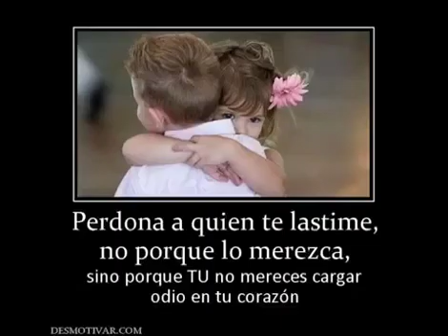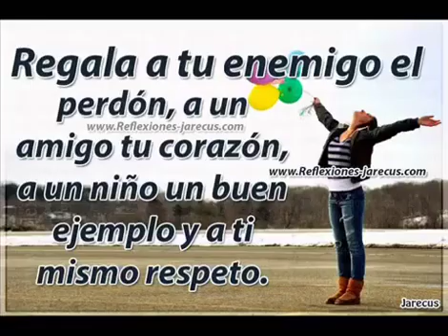puente de carpintero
Video de Julio Jiménez